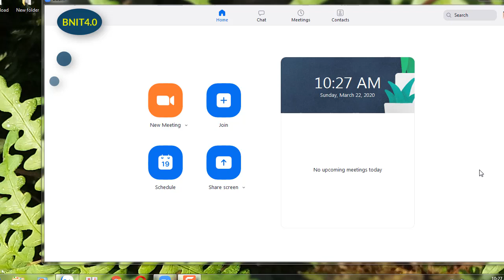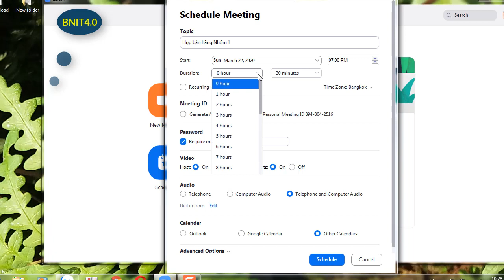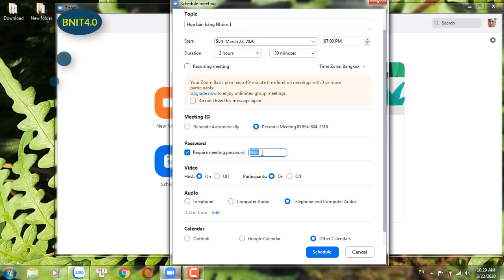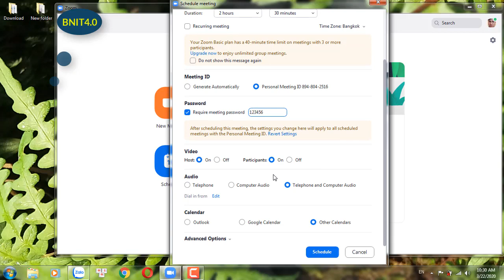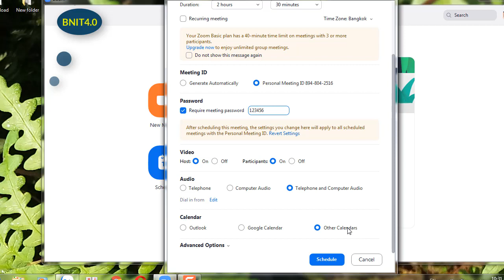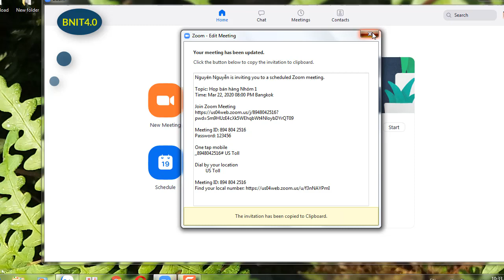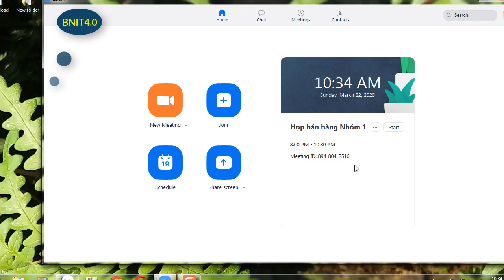Tạo lịch hẹn cuộc họp trên ZOOM MEETING l Không bị OUT sau 40 phút l BNIT4.0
Bạn đang sử dụng phần mềm họp trực tuyến ZOOM Cloud Meeting. ( bản miễn Phí) và cứ sau 40 phút là cuộc họp lại bị OUT. Bạn Muốn cuộc họp kéo dài hơn thế nữa. vậy bằng cách nào?
Hôm nay mình sẽ hướng dẫn các bạn cách thiết lập để có cuộc họp thời gian kéo dài theo ý muốn.
Đó là tạo lịch cuộc họp: LƯU Ý: BẠN PHẢI THỰC HIỆN TRƯỚC THỜI GIAN HỌP NHÉ.
- Những cập nhật mới nhất của ZOOm thầy cô cần phải biết ngay: Xem tại đây
- Những vướng mắc và cách khắc phục khi dạy học trên zoom
- Cách tạo tài khoản zoom không bị giới hạn 40 phút mới nhất
- Cách sử dụng SKYPE thay ZOOM để dạy học trực tuyến

- Phần mềm quay màn hình máy tính không cần cài đặt
- Cách chế tọa máy rửa tay, máy sấy tay tự động

▶Đăng ký ngay tại đây © Bản quyền thuộc về Bình Nguyên IT 4.0 © Copyright by Bình Nguyên IT 4.0 ☞ Do not Reup